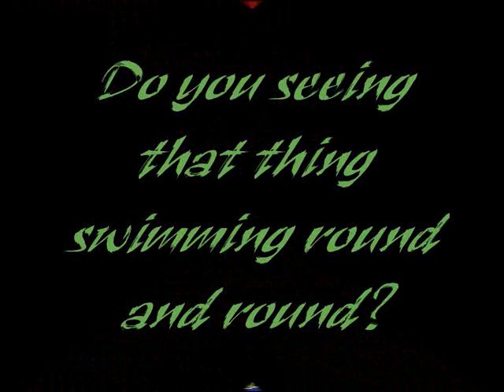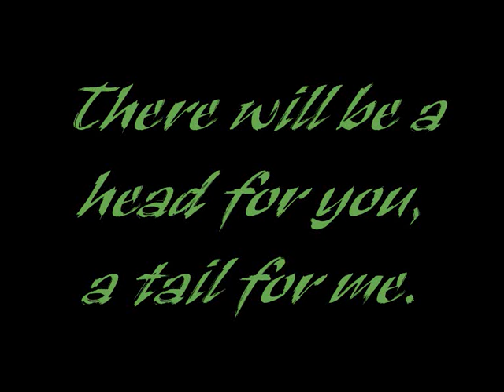Lady And The Tramp. We Are Siamese.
I Made A Video About Siamese Cats.